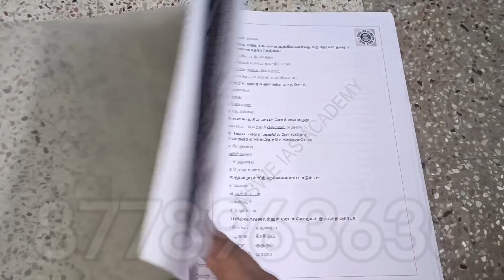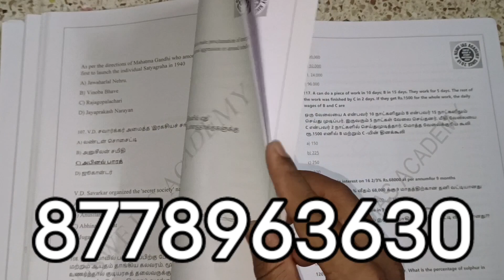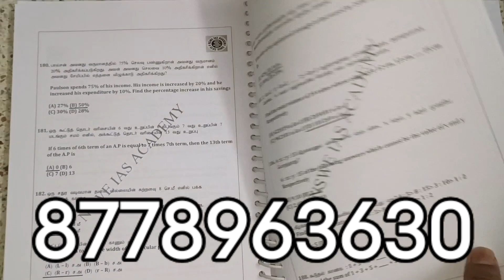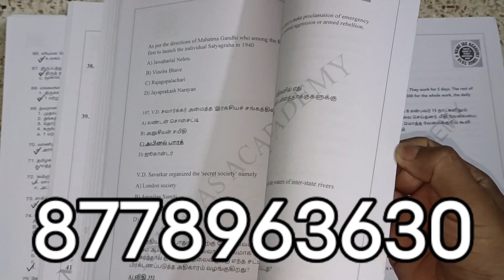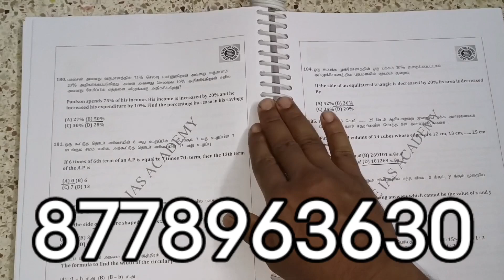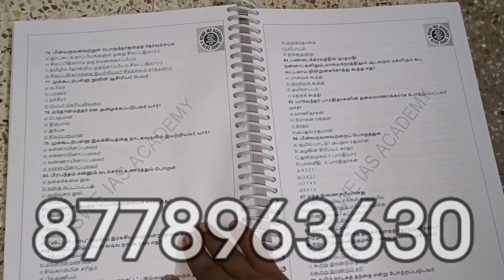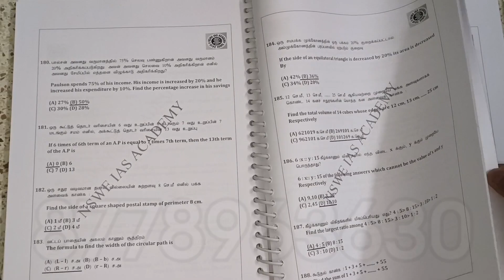Tnpsc Group 4 Question Bank Material 2024 📚 Last 30 Days 😱 Last Hope 💥